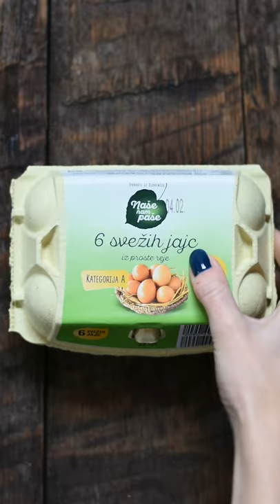Sladki petek z Gudafudo: Juice pita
V zadnjih dneh smo se vsi spremenili v izkušene kuharje in peke. 😁 In prav je tako! 😉 Za današnji pekovski izziv je Gudafuda pripravila recept za tako sočno pito, da se imenuje kar juice pita. 🤩 Preizkusi se v peki sladice, ki se ti bo naravnost stopila v ustih. 🤤 Kdo je za?

SESTAVINE:
Biskvit:
5 jajc,
120 g masla sobne temperature,
4 žlice javorjevega sirupa,
30 g mletih lešnikov,
3 žlice kakava v prahu,
65 g pirine moke in
2 žlički pecilnega praška iz vinskega kamna.
Preliv in posip:
0,3 dl pomarančnega soka,
100 g mlečne čokolade in
koščki mandljev.

POSTOPEK:
Vse sestavine za biskvit stresi v večjo posodo in jih z električnim mešalnikom dobro premešaj. Pekač za pite (28 cm) namasti s pršilom za pekače in zmes vlij v pekač. Peci 25 minut na 160˙C. Še vroč biskvit premaži s pomarančnim sokom. Nad vodno soparo ali v mikrovalovni pečici stopi čokolado (lahko ji dodaš malo kokosovega olja). Čokolado prelij čez biskvit in posuj s koščki mandljev. Pojej toplo!

Čas priprave: do 90 minut
Zahtevnost: enostavno